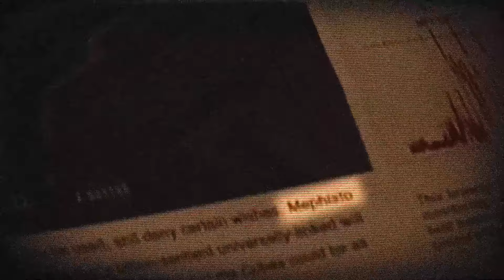👹🔥13 CURIOSIDADES sobre MEFISTO-616🩸💀mefisto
Muy buenas gente yo soy Hirouz. El dia de hoy les traigo un video que tenia muchas ganas de hacer, en esta ocasion les contare 13 curiosidades de uno de los seres mas aterradores del universo marvel, el señor de las tinieblas en persona, el diablo de marvel Mefisto.